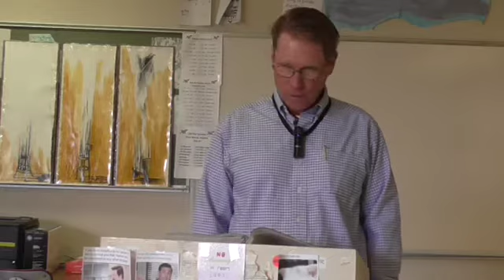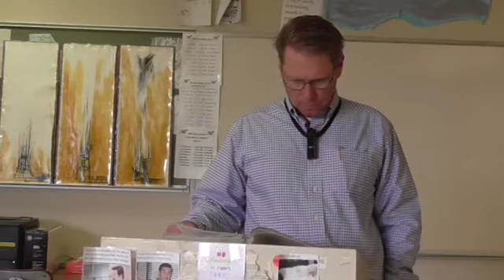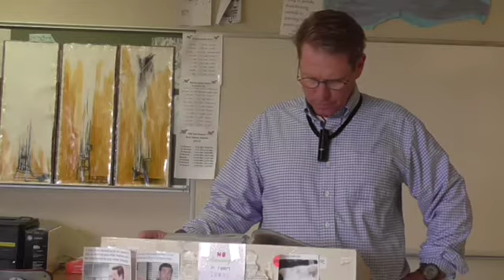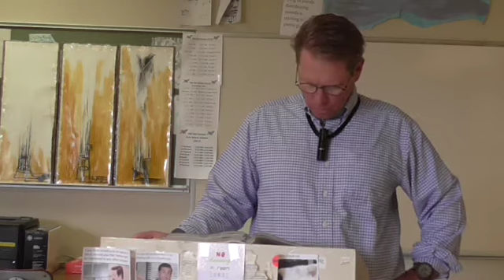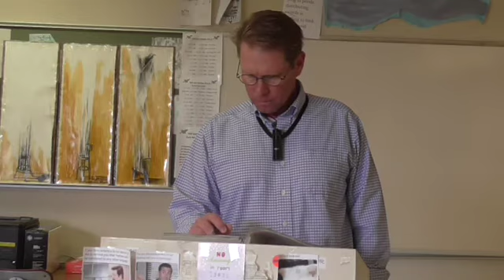Pages 438 459, Jonathan Swift’s Gulliver’s Travels, A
McGee of 303 and Learnstrong.net lectures from the Senior edition of the MyPerspectives text, Pages 438-459: Jonathan Swift’s Gulliver’s Travels, A